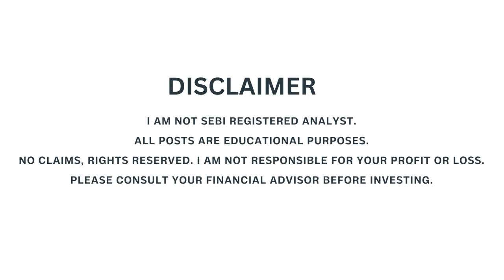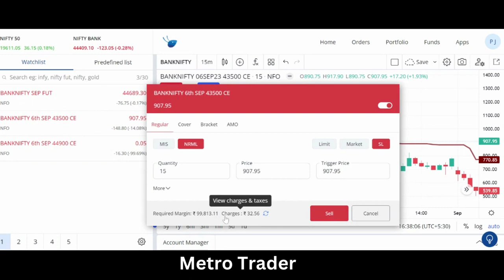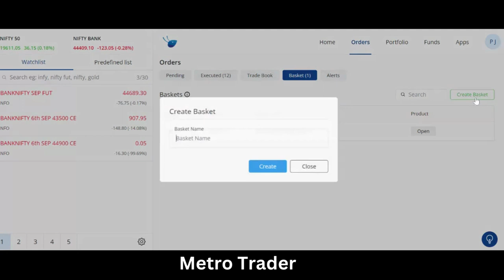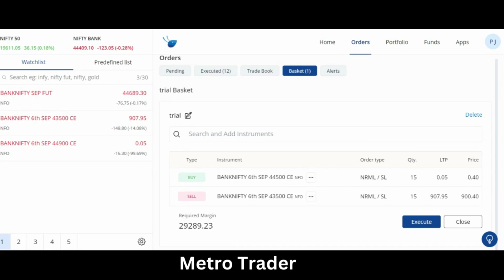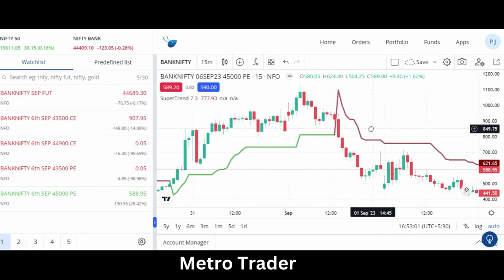Banknifty option selling with low capital tamil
For Demat Account open